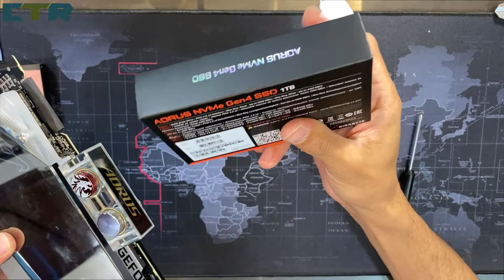Ever torn down a 100k GPU? PART 2: The back side of the RTX 3090 xtreme waterforce WB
Follow up video where we'd focus on the back side of the PCB =)